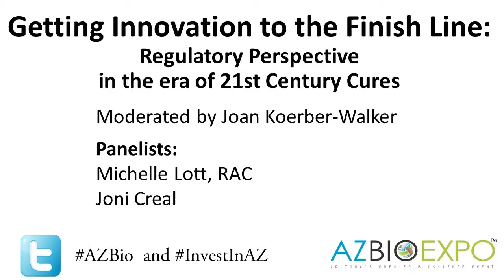AZBio Expo 2017 _Regulatory Panel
Getting Innovation to the Finish Line:
Regulatory Perspective in the era of 21st Century Cures

The Passage of 21st Century Cures will be a game changer.  Combine that with a new administration and the next generation of MDUFA and PDUFA and you get a changing landscape and new opportunities.

Gain insights from our panel of Arizona based regulatory experts including Michelle Lott of Lean RA/QA Systens, Joni Creal and moderated by Joan Koerber-Walker, president & CEO of AZBio.